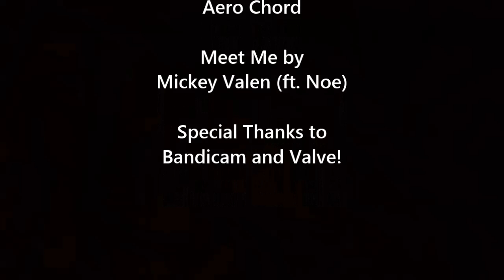CSGO Highlights #9: Meet Me (Frag Montage)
Yeah boi, we back! It's been over two months since I did one of these so I hopped on CSGO and played two games. Here are the highlights...

=[Audio Used]=

-Intro: Skyline by Meizong

-Outro: Surface by Aero Chord

Shoutout to Trap Nation for the great song!

=[Wyl33 J Information]=